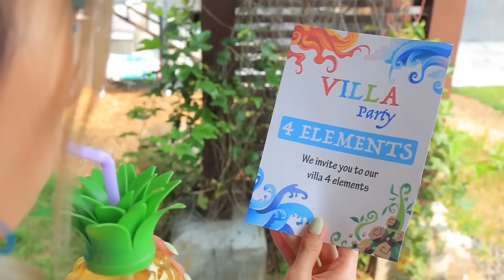Empat Elemen Terjebak! Gadis Api, Gadis Air, Gadis Udara Dan Gadis Tanah! Bagian 2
Siapapun bisa jatuh ke dalam perangkap! Bahkan gadis yang kebal seperti para gadis elemen ini!